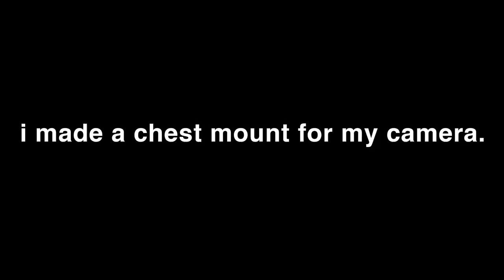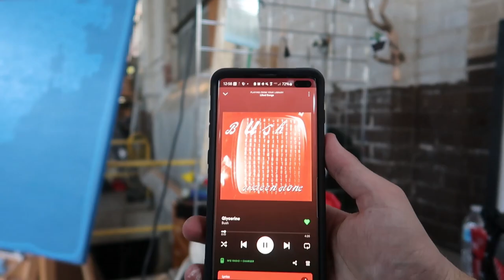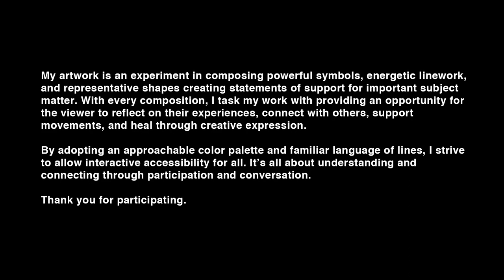002 Blue Painting POV + Chest Mount Test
My artwork is an experiment in composing powerful symbols, energetic linework, and representative shapes creating statements of support for important subject matter. With every composition, I task my work with providing an opportunity for the viewer to reflect on their experiences, connect with others, support movements, and heal through creative expression.

By adopting an approachable color palette and familiar language of lines, I strive to allow interactive accessibility for all. It’s all about understanding and connecting through participation and conversation.

I post in-process content, finished works, and love to talk over DM. Shoot me a message if you have any questions or feedback!